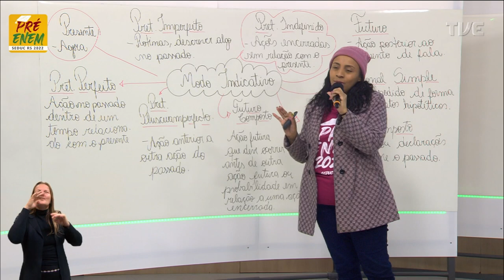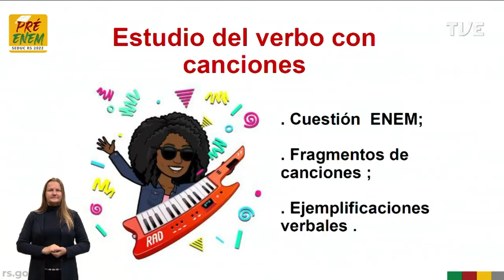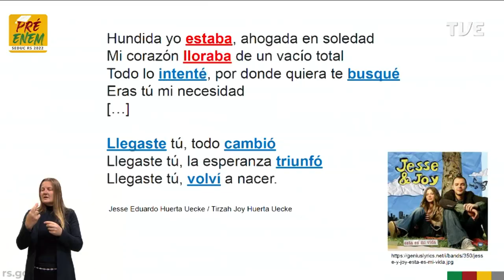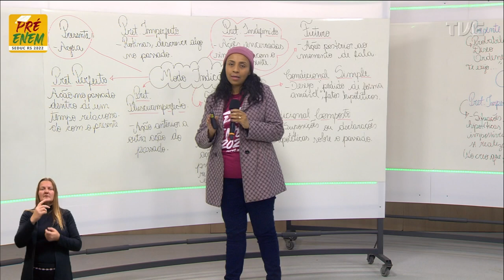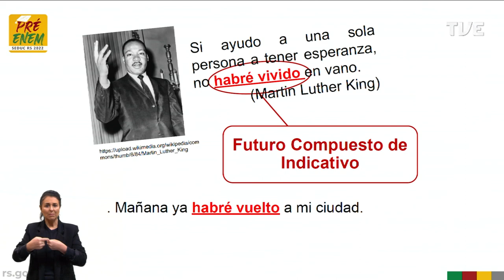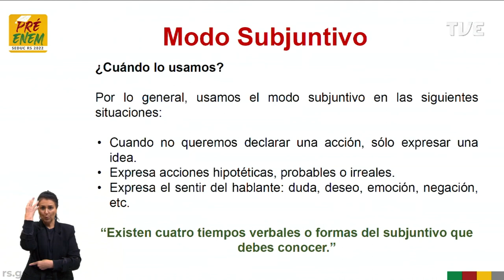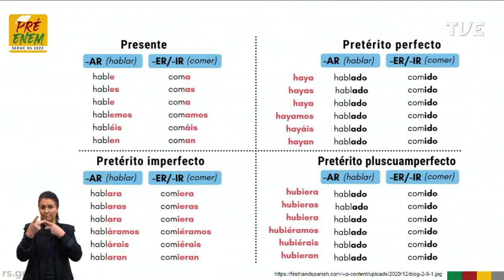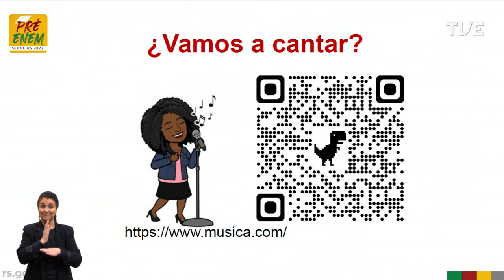Pré-Enem 2022 - Espanhol - Aula 08 - Estudio del verbo con canciones - 05/07/2022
O QUE VOCÊ ENCONTRA NESSE VÍDEO:

Aula de Espanhol com a Profª Elizá da Fontoura Toledo sobre o tema "Modos e tempos verbais Título: Estudio del verbo con canciones”. 🗣️🇪🇸